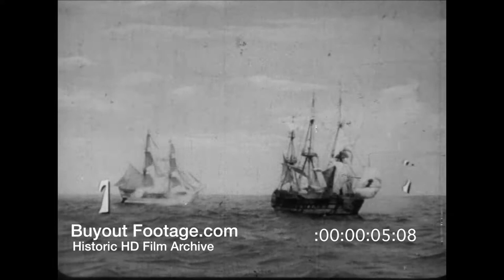HD Film Trailer - The Golden Hawk, 1952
Buyout Footage HD Film Archive

Stars: Sterling Hayden, Rhonda Fleming, Helena Carter, John Sutton